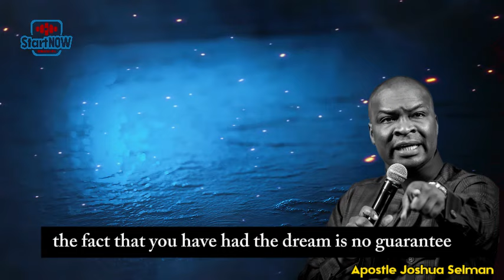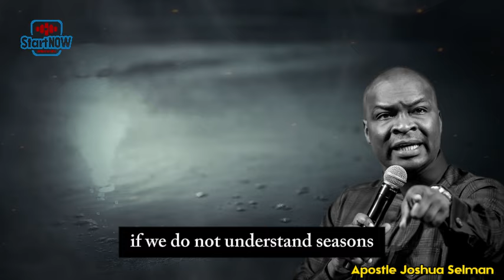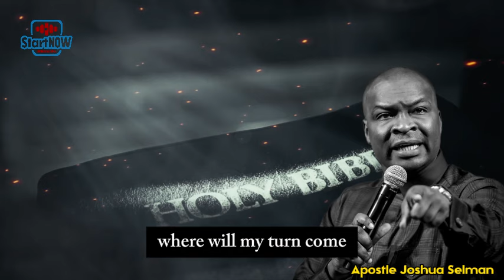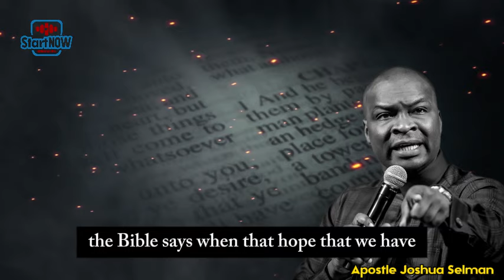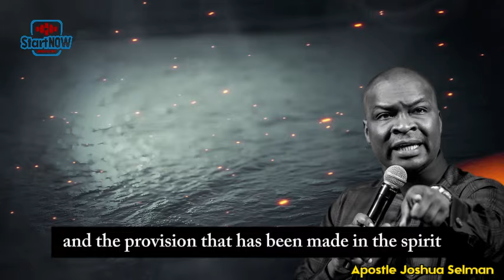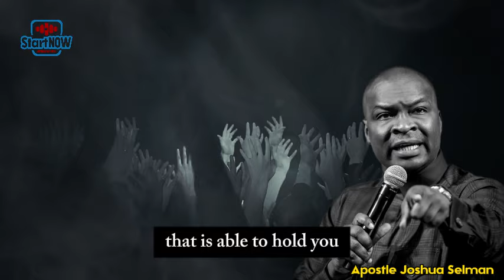WHY YOU SHOULD KNOW YOUR SPIRITUAL SEASONS | APOSTLE JOSHUA SELMAN